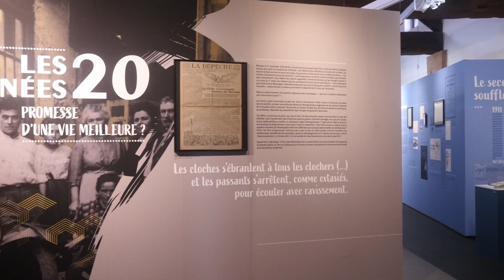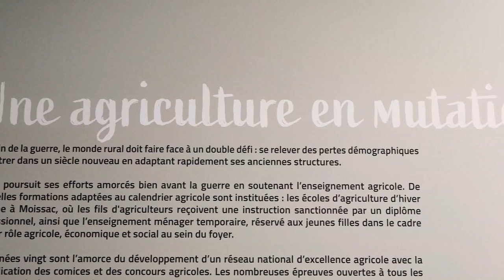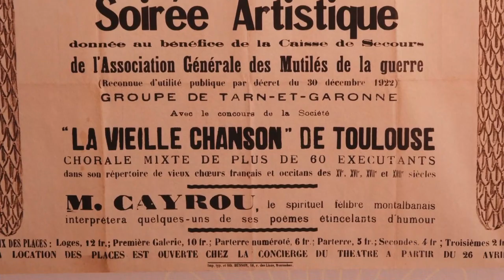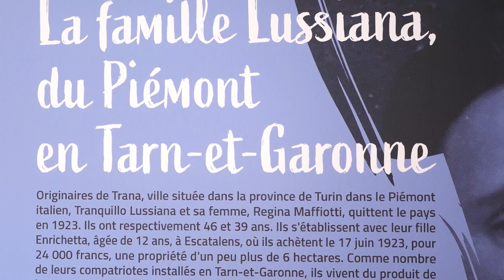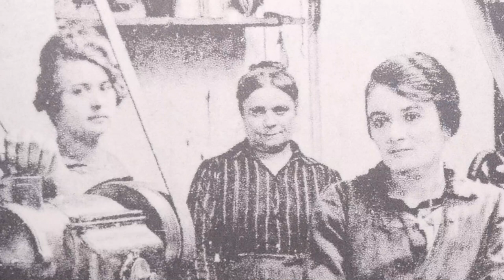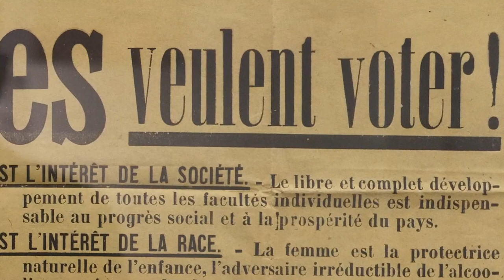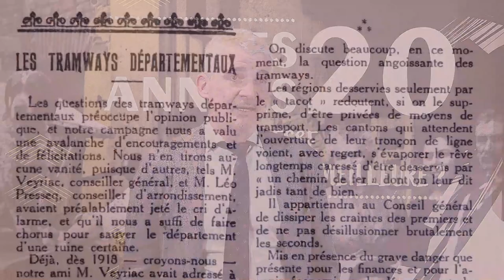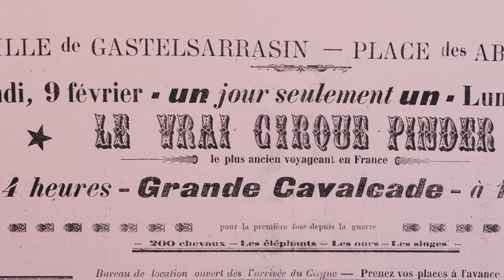Exposition, "Les années 20, promesse d'une vie meilleure ?" - deuxième partie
Les Archives départementales de Tarn-et-Garonne, vous accueillent à l'espace des Augustins jusqu'au 12 février pour vous faire découvrir l'exposition "Les années 20, promesse d'une vie meilleure ?"